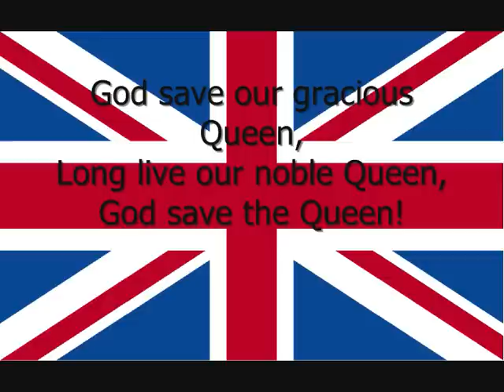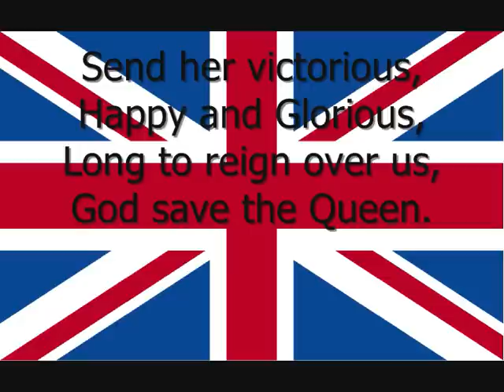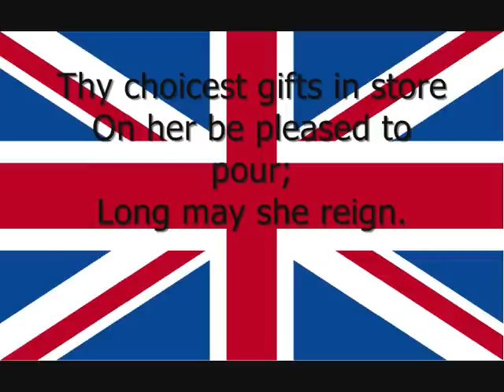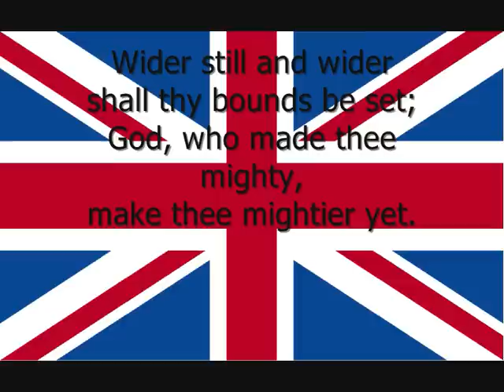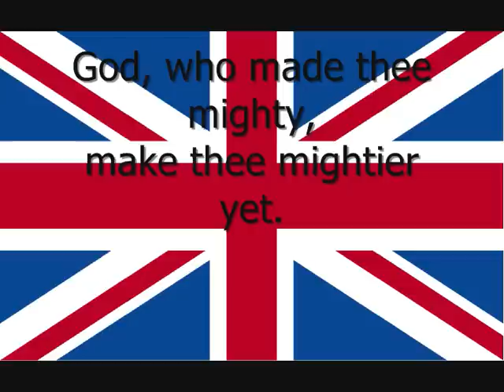Seven Anthems of Great Britain (1 & 2)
#1 "God Save the Queen" - The Royal Anthem of the Commonwealth and current National Anthem of the United Kingdom of Great Britain and Northern Ireland.

#2 "Pomp and Circumstance" and "Land of Hope and Glory" - Most popular patriotic song in Britain and proposed replacement to "God Save the Queen".

(The video series was made merely in order to enjoy the music and celebrate Great Britain but I'm aware that such videos often engender a lot of vicious resentment and hatred which I'm not prepared to deal with, so comments are unfortunately disabled.)